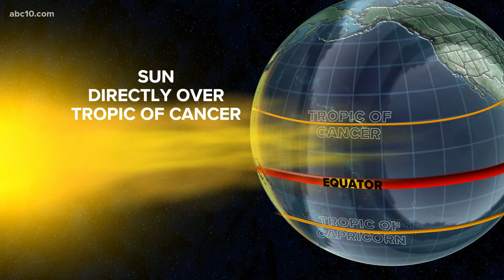What is the summer solstice? | Geek Lab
What is the summer solstice? Meteorologist Rob Carlmark explains what to expect with the summer solstice in this Geek Lab. Also, when is the summer solstice?